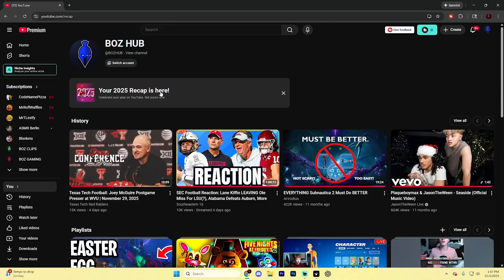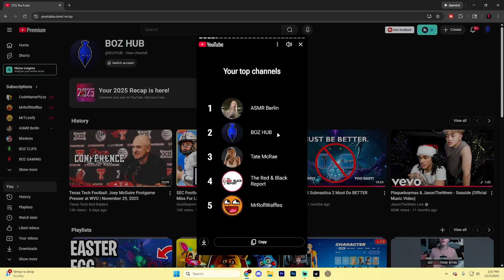Why You CAN’T Find YouTube Recap/Wrapped 2025 on PC - Full Guide